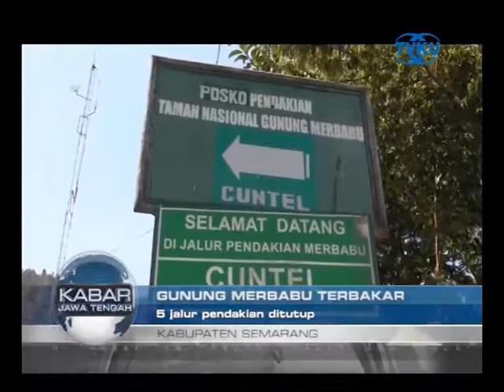GUNUNG MERBABU TERBAKAR, JALUR PENDAKIAN DITUTUP